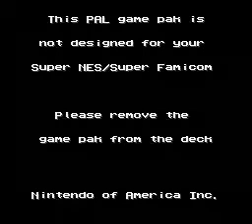Winter Gold FX Skiing Region Incompatibility Message NTSC SNES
Not released in the US, nor was Winter Gold/FX Skiing developed in the US. There were plans to release the game in the US unfortunately, that never came to be. Played on an NTSC SNES using a PAR MK3 adapter.

Here are some random hacking notes from something else entirely (one my defunct projects) just for shits and giggles: (I don't even remember what this was for)

Start notes:
4D8A=1 if condition set to 0 from call (3FDC)
,y
MOV from call (744B)
LDA $03
DC 3F
RET
JSR

STA
,x

do not return from call (883D)

Read from $22C5
Write $36BB
PBL
JSR

do not add
display image if X

end of notes

eof